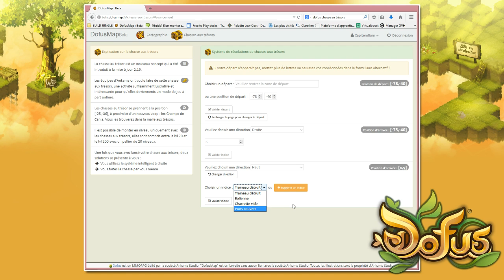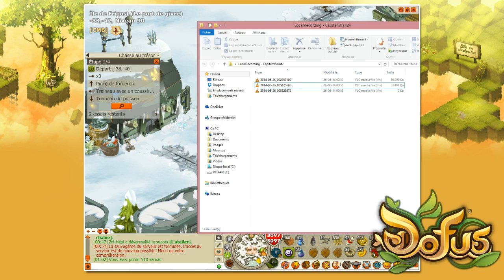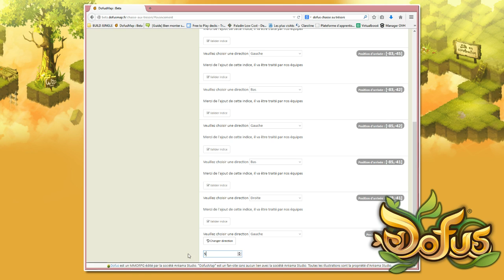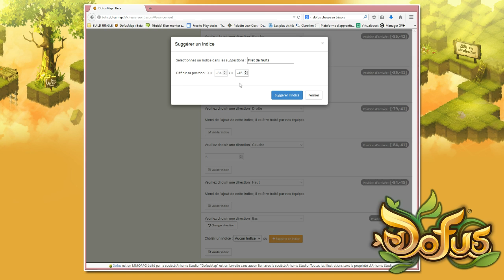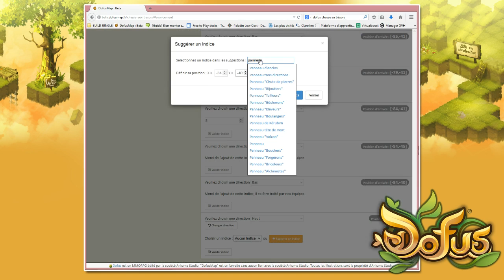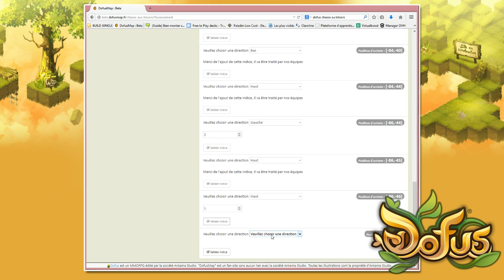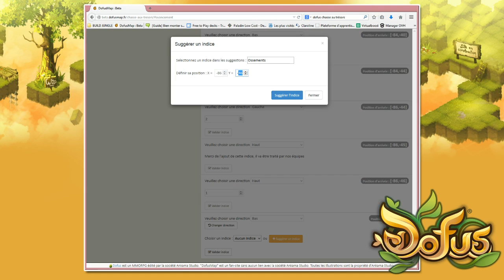Les Prologues du Dofus Pourpre - Une chasse dans la bourguade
C'est parti pour les prologues de la quête du Dofus pourpre !
L'objectif est simple (ou pas), réunir les 20 000 roses des sables qui permettront d'avancé dans la quête afin d'obtenir le fameux "Dofus Pourpre" qui ajoute 80 de puissance !
Let's go !